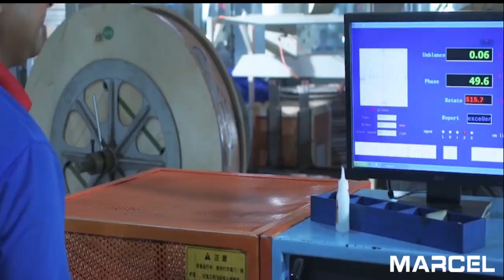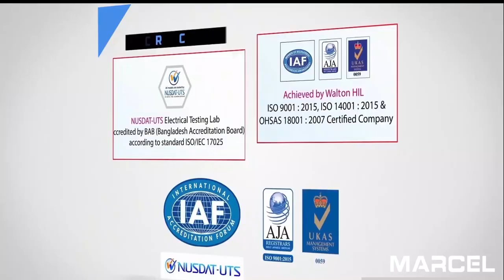Marcel AC Factory Documentary